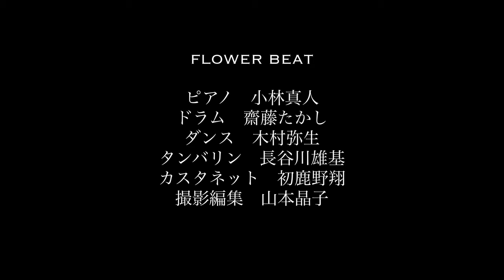【ピアノ/ドラム/ダンス】YOASOBI『アイドル』ピアノ&ドラム&タンバリン&カスタネット&ダンス 小林真人 長谷川雄基 齋藤たかし 木村弥生 初鹿野翔